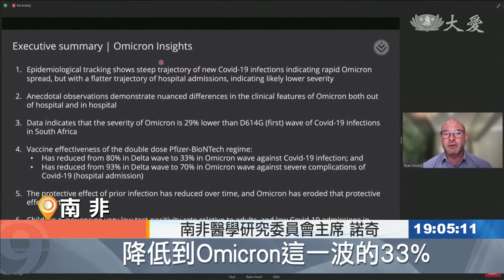Omicron疫情海嘯！只打2劑擋不住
全球Omicron疫情，擴散81國，超過1.4萬例，世衛警告，新變種正以前所未見的速度擴散。南非首次針對Omicron的大數據分析結果顯示，比起上一波Delta疫情，兩劑輝瑞在這一波的保護力大幅下降。